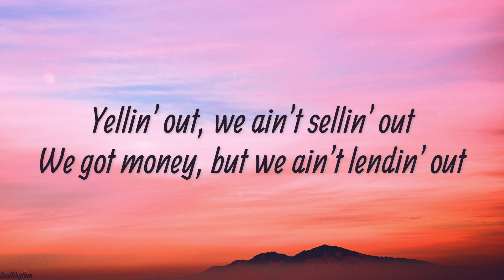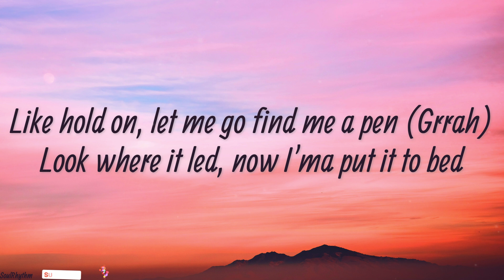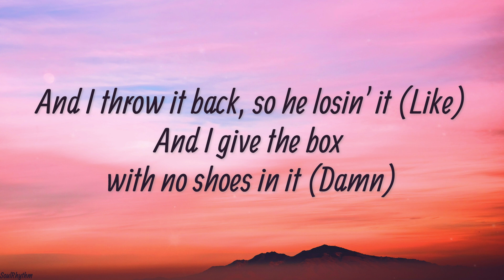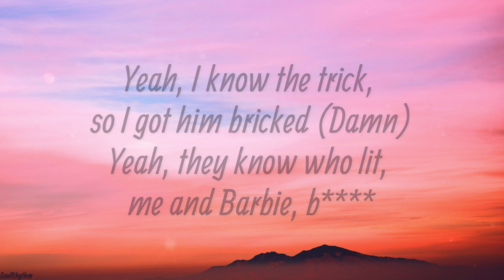Nicki Minaj & Ice Spice – Barbie World (with Aqua) (Lyrics)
Nicki Minaj & Ice Spice – Barbie World

▪️ Pls consider ringing🔔 if you enjoy your time listening to our music.
▪️ If you like our work about the videos please donate to help us to grow the Channel

🎼Lyrics: "Barbie World"

[Intro: Lene Nystrøm & Ice Spice]
I'm always yours, ooh woah (Stop playin' with 'em, RIOT)

Rad, but he spank me when I get bad
I'm in LA, Rodeo Drive
It's Barbie, bitch, if you still in doubt (Oh)

All the fake Barbies just wanna pretend (Hey)

▪️ SoulRhythm Lyric Video : Barbie World by Nicki Minaj & Ice Spice. {🎶❤️}
▫️ IF anyone wants to use it, please contact the Label / Artist of the song.